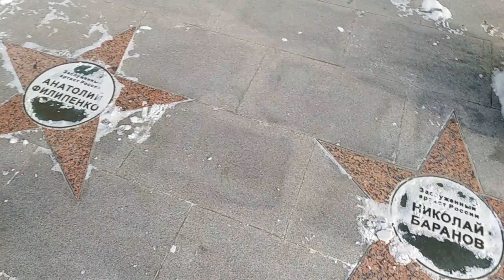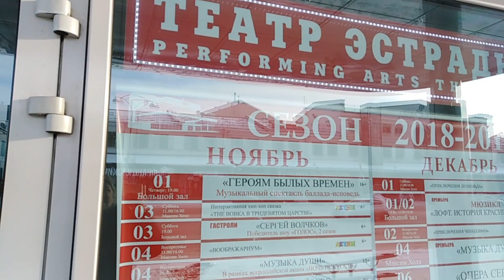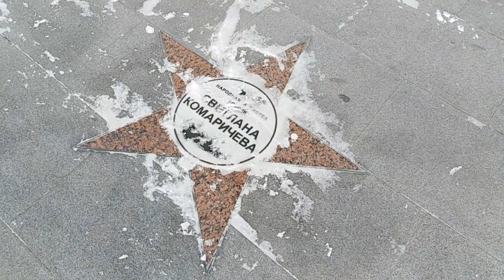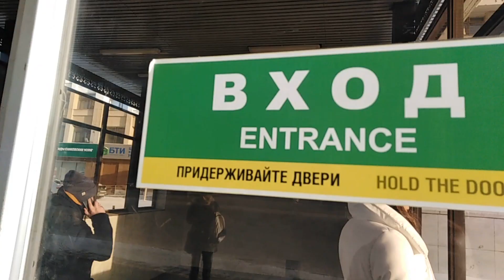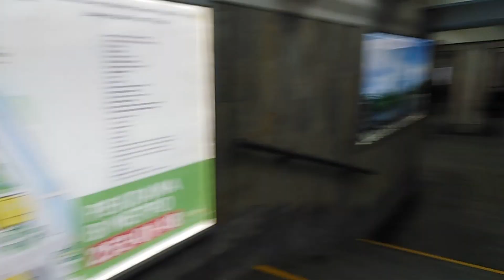По дороге на работу. Мысли вслух....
Вопросы,  на которые нет ответов: работа, пенсия, как жить?